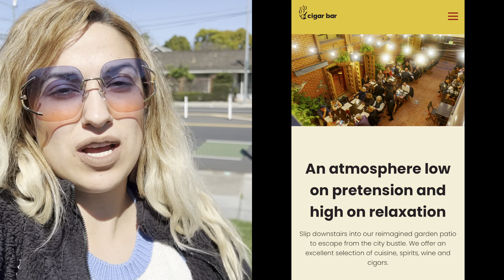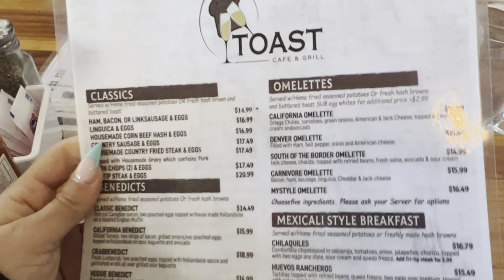We got Stranded in San Jose!! 😩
Come celebrate my friend Olvia’s birthday with us! Blessed to celebrate another year! 💘 Make sure your post notifications are on to get everytime I post a new vid!!  Thank you for tuning in ❤️

Interested in my accessories?
Follow: Poppin Paparazzi Divas on Facebook!!